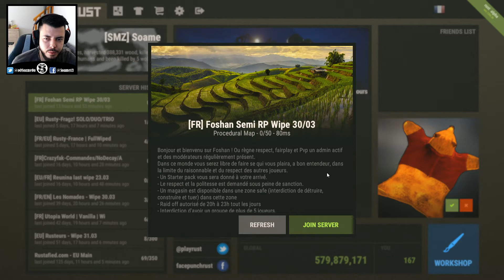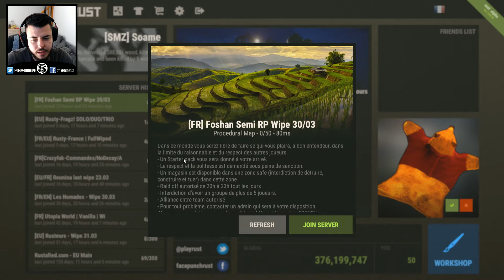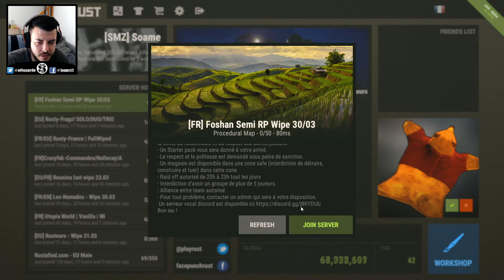SERVEUR RUST SEMI RP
Nouvelle vidéo aujourd'hui avec la présentation du serveur [FR] Foshan n'hésitez pas à nous rejoindre.